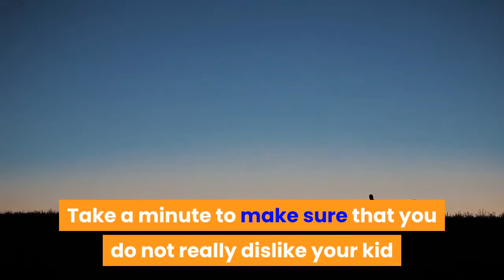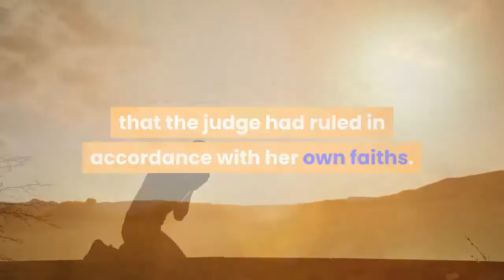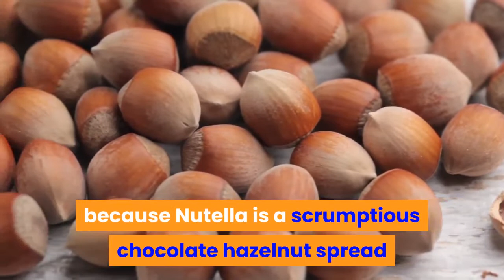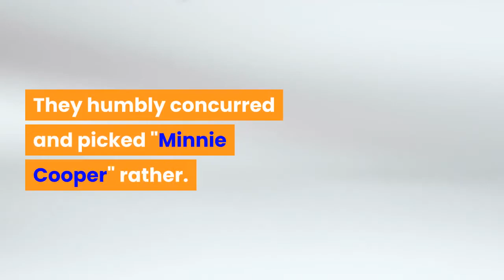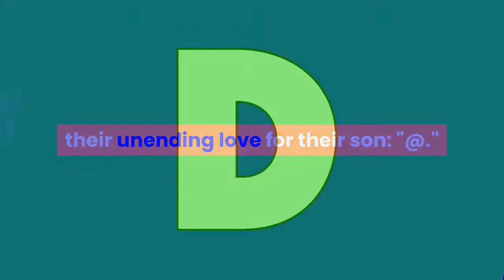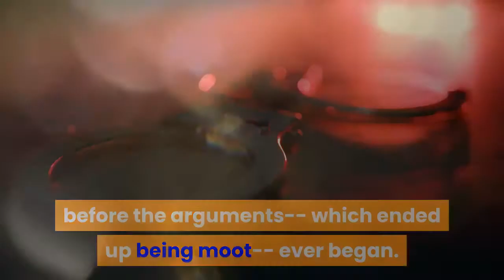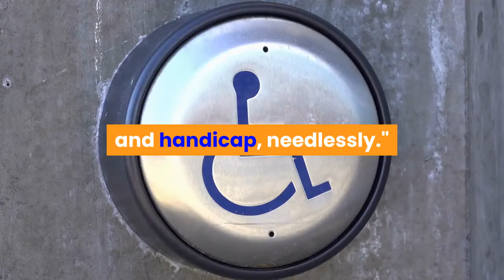10 OUTRAGEOUS NAMES MOMS AND DADS ATTEMPTED TO OFFER THEIR KIDS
CHAPTERS

stimuluscheckupdatestephengardner stimuluscheckupdatemeetkevin stimuluscheckupdateaccordingtovin stimuluscheckupdateblindtobillionaire stimuluscheckupdatebystephengardner stimuluscheckupdateclearvaluetax stimuluscheckupdatechildsupport stimuluscheckupdateessentialworkers stimuluscheckupdateexecutiveorder stimuluscheckupdatefoxnews stimuluscheckupdateforwednesday stimuluscheckupdategoodnews stimuluscheckupdategetmypayment stimuluscheckupdatehomemadeentrepreneur stimuluscheckupdatehowtoreceivecheckfaster secondstimuluscheckupdatemeetkevin stimuluscheckupdatelalateafternoon stimuluscheckupdateonmondayapril6th#$1200stimuluscheckupdate.stillqualify#stimuluscheckupdateunemploymentextension#secondstimuluscheckupdateunemployment#stimuluscheckupdateandunemploymentbenefits#stimuluscheckupdatewhenwillitarrive#stimuluscheckupdate$2000amonthcomingsoon#coronavirusstimuluscheck2update#stimuluscheckupdateOctober262020
secondstimuluscheck#stimuluscheck#secondstimuluscheckupdate#secondstimuluscheckpackage#secondstimuluscheckpassed#secondstimuluschecks#secondstimuluschecknews#secondstimuluspackage#secondstimuluspackageupdate#stimuluscheckupdate#stimuluscheckpassed#stimulusupdate#stimuluspackage2#stimuluschecksecond#stimuluscheck2#stimulusupdatetoday#stimuluscheckupdatetoday#2ndstimuluscheckupdate#secondstimuluscheckupdatetoday#sbadisasterloanapplication#sba#disaster#loan#application#covid#corona#virus#check#stimulus#10000#tenthousand#ten#thousand#dollars#free#money#how#to#fill#no#business#eidl#step#by#approved#uber#lyft#without#postmates#driver#best#method#top#online#latestNews#HappeningNow#CNN#coronavirus#politics#business#briantodd#johnvause#stimulus